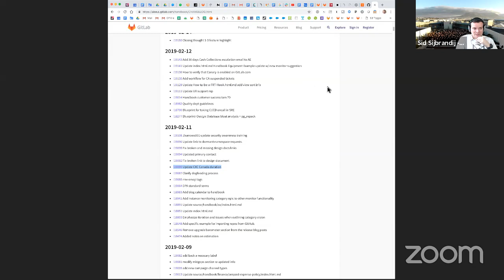Logistics of hiring remote team members around the world and remote productivity